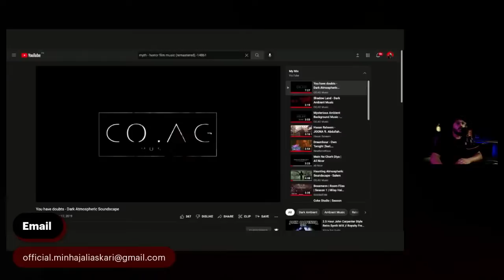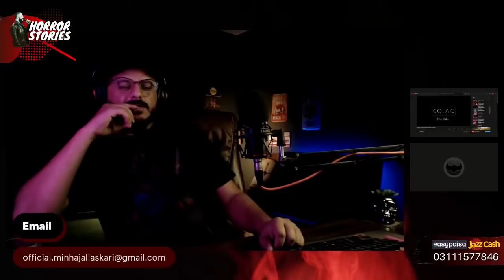🚢 'Mysterious' Ghost Ship found in Lake Michigan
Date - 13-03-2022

Popular radio show  "Late Night Horror Show with Minhaj" is BACK but this time only on Youtube. A show based on real life events that people experienced all around the globe.

🟥 FOLLOW US 🟥

🟥 SHARE YOUR PARANORMAL, JINN ENCOUNTERS WITH US 🟥